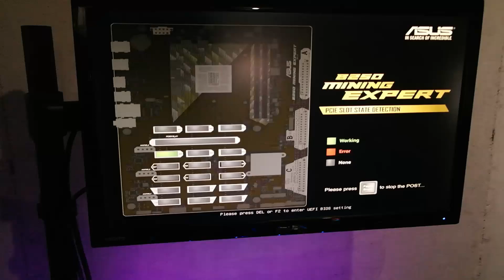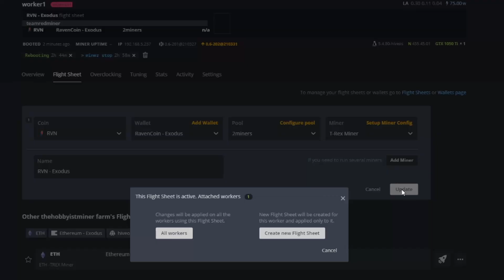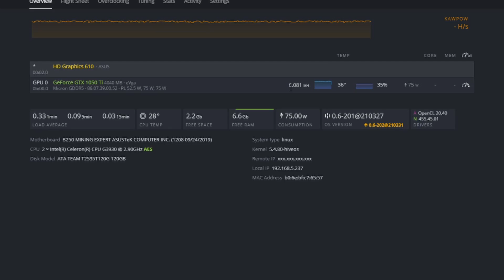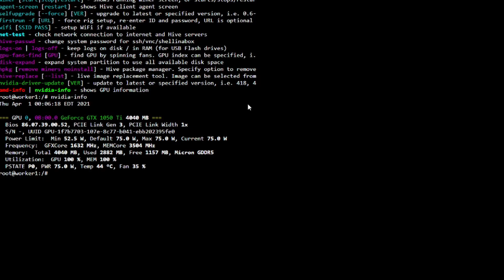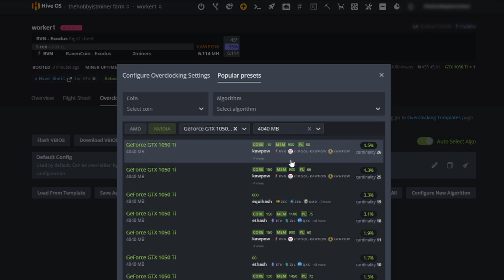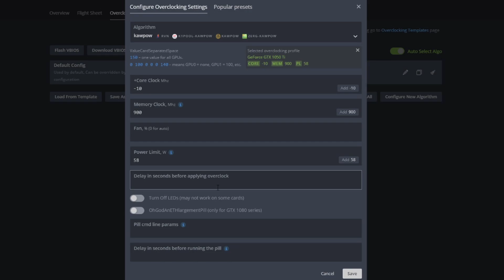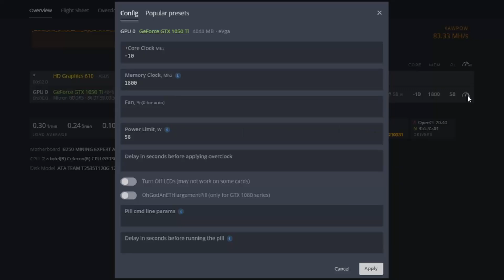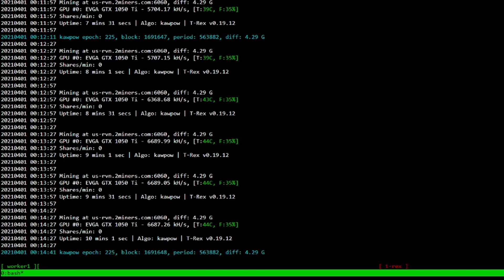GTX 1050TI Mining Hashrate Testing & OverClock Settings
In today's video we get our hands on an EVGA Geforce GTX 1050TI 4GB Card. I have been excited to get my hands on some of these lower end cards for a while now. To put them through some hashrate testing to determine exactly what kind of Ravencoin Hashrate we can get from these.

Note:  After this video I did end up selling this card.  In the current GPU market these are selling "like hotcakes" and sell for far more than we originally paid for them.

GTX 1050TI Ravencoin Hashrate Testing & OverClock Settings
Can you mine with a 1050TI
Is it worth mining with a GTX 1050Ti

Videos & Links Mentioned in Video Today:
GPU Risers

00:00 Introduction
00:10 Our Rig is Not Down
01:00 EVGA Geforce GTX 1050TI
02:18 Fancy Music & Pictures
02:33 1050TI Installed
04:18 Swapping Flightsheets
05:05 Stock Hashrate of 1050TI
07:00 OverClocking the 1050TI

My Current Mining Rig Hardware In The Video:
⏺ Astarin 6 GPU Open Air Mining Rig Frame
⏺ UpHere 120MM 86 CFM Cooling Fans
⏺ Asus B250 Expert Mining Motherboard - 19 GPU Support
⏺ Bec NeTech PCIe GPU Riser Kit
⏺ XFX AMD RX580 8GB DDR GPU
⏺ Sapphire Nitro AMD RX470 4GB DDR5 GPU
⏺ Sapphire Nitro AMD RX570 4GB DDR5 GPU
⏺ MSI GTX 970 4GB GPU
⏺ HP 1200W Server PowerSupply
⏺ AresGame 750W Bronze ATX PowerSupply

My Favorite Crypto Mining Channels To Watch:
💠 Son of a Tech: Youtube.com/c/SonofaTech​